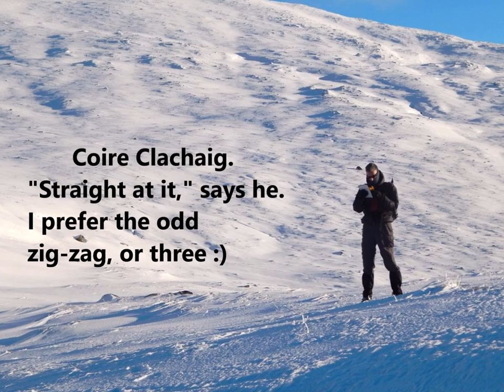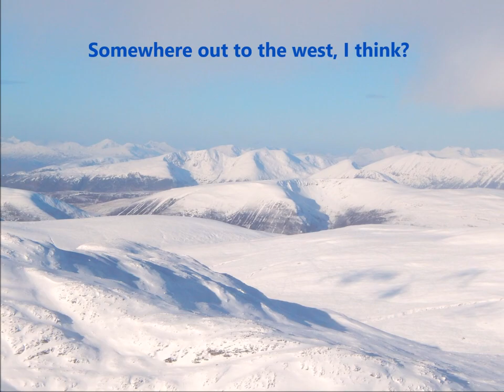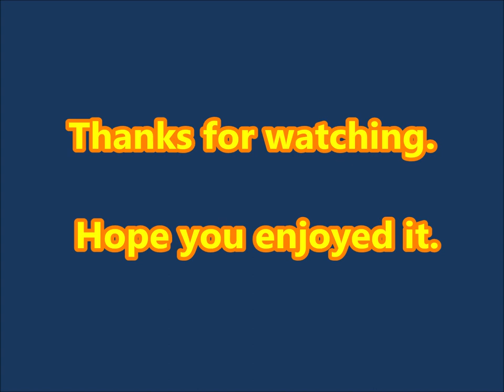Beinn a' Chaorainn & Beinn Teallach, 12.2.16.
A'Chaorainn and Teallach - Gaelic for Heaven and Hell? 116 & 117.
Beinn a' Chaorainn (Glen Spean) & Beinn Teallach, 12/02/2016, 6.25 hours, 16km/10miles, Ascent: 1172m.

At last planets came into alignment, as Jimbo and Big Jesper had same days off and the forecast showed promise for decent enough day to have a look at another pair of Munro's, if the fitness was up to it. Beinn a'Chaorainn & Beinn Teallach, just about fitted the bill, though snow conditions might be an issue. Five o'clock start, usual shock to the system, but alas, is becoming more frequent :)

Anyway, we were on our way from Roughburn, just the back of 8 o'clock. Sun was coming up and surrounding hills looking good. Enthusiasm was high! We chose to stick to the forest road. Path up side of river doesn't look to hold much appeal, to be honest. Didn't have much trouble, turning right, then left at a junction, then a short distance along to small cairn on the right, where one heads into the woods a short distance, before emerging at style and onto the hill, for real.

We were almost into snow straight away, as Big Jasper set out to break me in (down!), with a brisk pace. Unfortunately, my gearbox, has only one speed, so dead-slow ahead, it was for me. :lol: Gradually the views south began to open up and I was only too keen, to stop and turn round, for another photo, or two of the Easians, Grey Corris, Loch Trieg and Aonachs. Amazing vista today!

Before too long we seemed to be working our way over Meall Clachaig, although perhaps a bit east of the line on WH's, leaving us facing a more frontal approach up Coire Clachaig. Charles, not being one for hesitation, quickly opted for the "straight at it" option and to be honest, although deep in snow, didn't look too steep, high, or daunting a prospect. The next 400m, or so of ascent, however was to prove a big reality check. Too much Christmas pudding and beer, still being carried up the hills lads :shock: Although some of the snow was firm and holding, much of it was deep, dry and a big struggle to make progress! Just when we thought we had smooth line of approach, we would soon find ourselves ploughing uphill and needing to stop for another breather - and photos :)

Anyway, eventually and after a few inner thoughts of whether I'd make it, or only manage this hill, we made it to the south top. I think this was over two and a half hours in? Fortunately, from here the gradient eases, though by now the legs were like jelly. The top could be seen in the distance, with the steep sides of the corries and cornicing only too visible, so we kept well clear of the edge. In poor visibility, it would be easy to see how one could come to grief. By now the views south, were only enhanced by further outlook to the hill of Knoydart in the west and Creag Meagaidh, to the east. Marvellous!

We soon made the summit, then north top, though didn't stop too long as there was a stiff, cold wind, blasting up our flue, so any time with gloves off, was soon regretted. :shock: The descent from the north top, was relatively straight forward, aside from an icy layer under the snow, which sometimes gave support, sometimes sank through knee deep, or higher and sometimes resulted in slide and stumble on one's botty. By now Beinn Teallach, which had hardly been noticeable, was now beginning to resemble a mountain, as the loss of height, made it rise upwards, over to our left.

At last we made it down to the bealach and a spot out the wind, to get a much needed bite and drink. I think we were over four hours to this point. Despite the relative ease of our descent, I can't say I was filled with confidence at the prospect of taking on Beinn Teallach, but at least the gradient looked more to my liking. It was still a struggle, but perhaps boosted by the refuelling, was much easier progress, except as the wind worsened as a nasty squall sailed by, to the south. Over to the east we could see a line of four walkers, following behind, on Beinn a'Chaorrain and felt quite relieved we were this far round. At least they would have the advantage of following in our tracks - if they were daft enough :D
I think we were an hour or two, to the top, but again didn't wait long, due to the biting wind. The long, gradual decent south was welcome, but still filled with deep snow holes, so much so, that we managed a synchronised dive on our faces, with perfect co-ordination 10/10 :) As described, further down is a right bog-fest, but thankfully snow and frost helped mitigate the mush.

We found a relatively easy spot to cross the Allt a'Chaorrain, just past a clump of trees and from there, worked our way round to the forest and joined the track, back to the car. We must have made good progress as the clock showed six and a quarter hours, which had seemed unlikely as we struggled towards the first top. A good hike, with more than a little of heaven and hell!